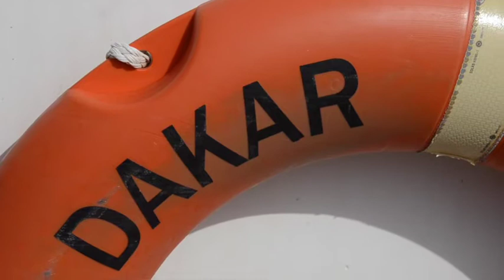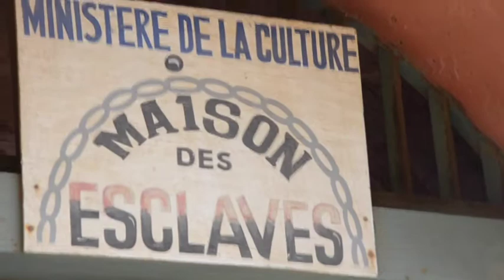VLOG 6 ILE DE GORÉE + POUPONNIÈRE